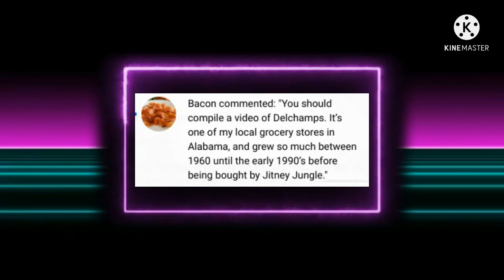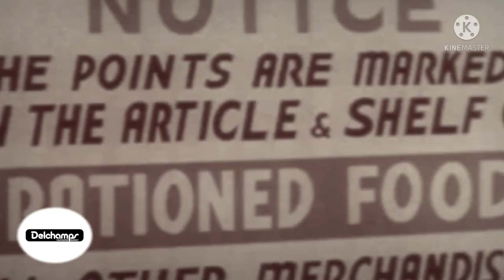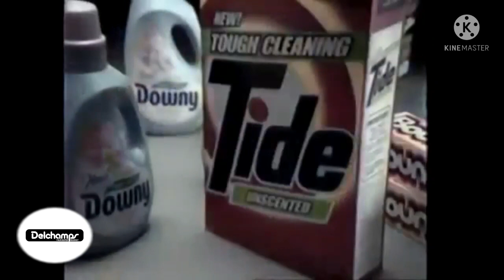Do You Remember Delchamps Supermarket Super Store?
Delchamps was a chain of supermarkets along the central Gulf Coast of the United States, headquartered in Mobile, Alabama. At the time of its acquisition in 1997, the company had 118 supermarkets in Alabama, Louisiana, Mississippi, and Florida and its stock was public traded on NASDAQ under DLCH